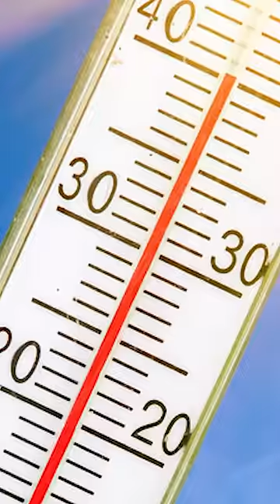On peut survivre jusqu'à quel température ? 🥵